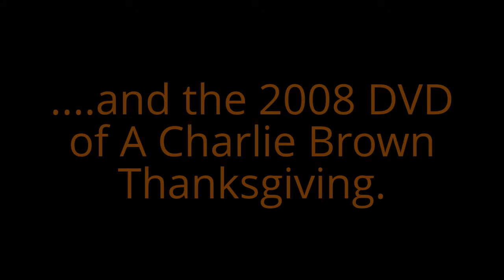Special Thanksgiving Announcement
Here's a quick announcement regarding what I'll be posting on this channel the day before Thanksgiving.